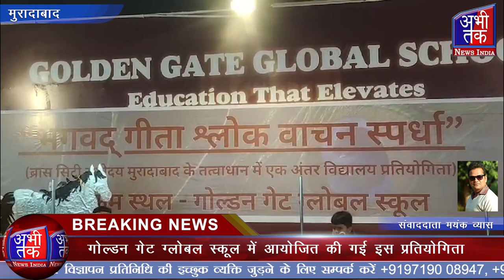गोल्डन गेट ग्लोबल स्कूल में आयोजित की गई इस प्रतियोगिता| Abhi Tak News